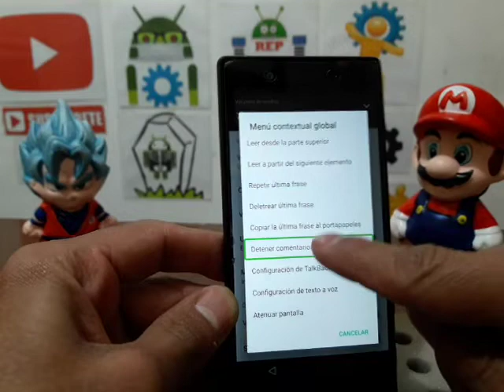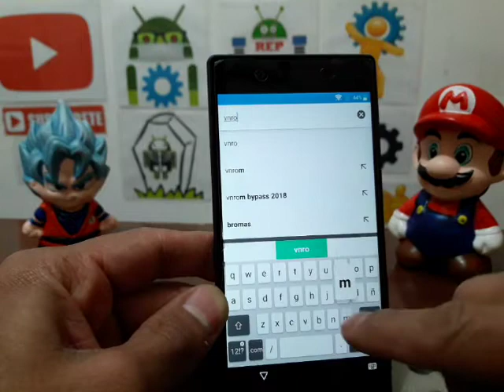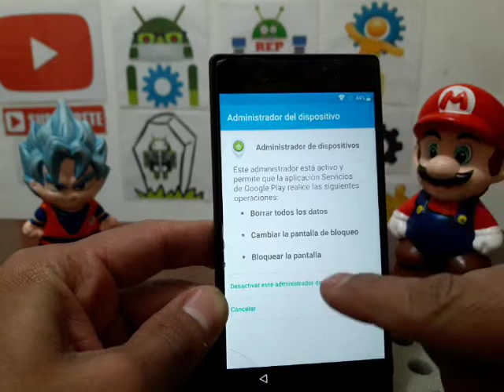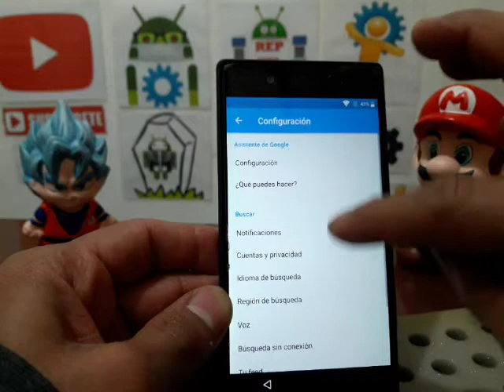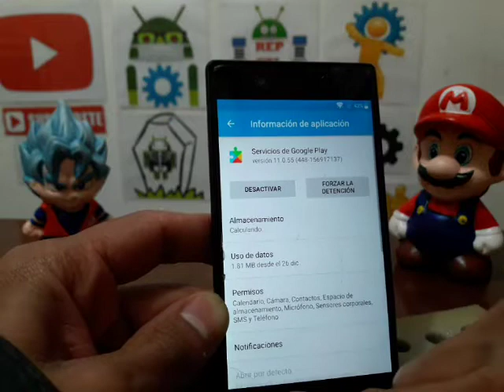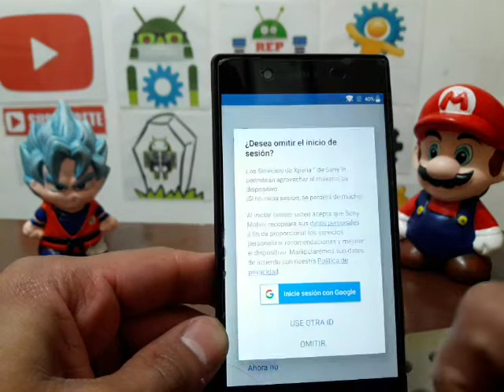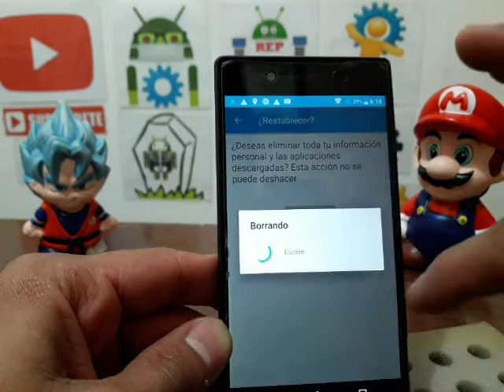quitar cuenta google Sony Xperia Z5 E6603 metodo 2020